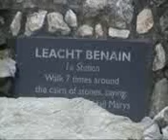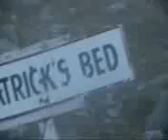A group of Leneghans assaulting Croagh Patrick